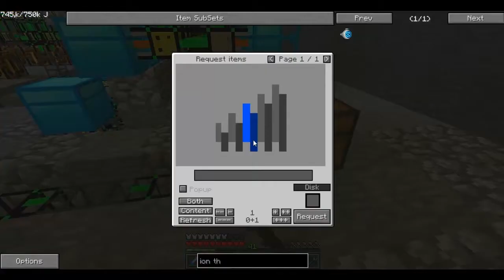Let's Play Together Tekkit Lite #044 Wieder Together ^^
► BOA LAGG! Wiedermal :/